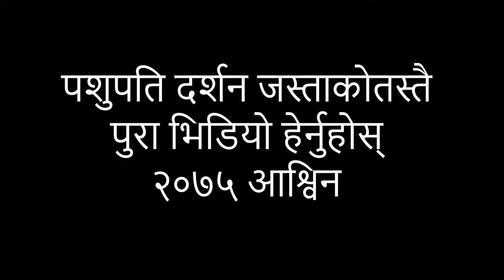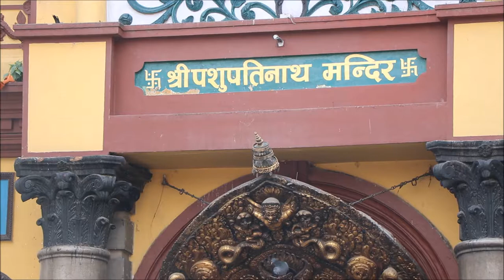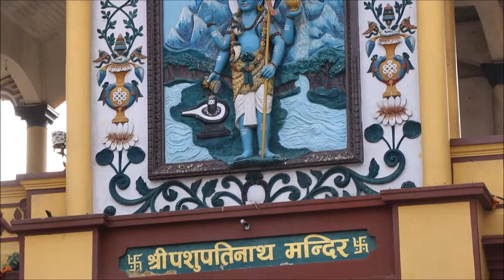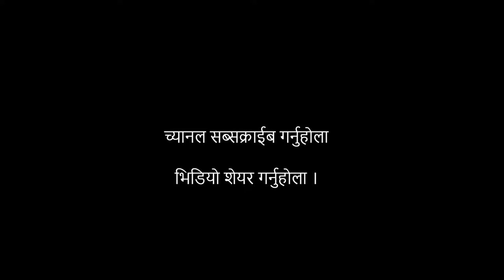पशुपतिनाथ मन्दिर | Pasupatinath Temple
पशुपतिनाथको मन्दिर काठमाडौं जिल्लामा रहेको ऐतिहासिक धार्मिक एवं पर्यटकीय दृष्टिले महत्वपूर्ण स्थल हो। यो मन्दिर काठमाडौं जिल्लाको कामपा वडा नम्बर ८ मा बागमती नदीको किनारमा रहेको छ। यो मन्दिर २४० हेक्टर जग्गामा फैलिएको छ। पशुपतिनाथको मन्दिर सांस्कृतिक सम्पदा अन्तर्गत युनेस्को विश्व सम्पदा क्षेत्र मा पर्दछ।  जन्म देखि मृत्यु सम्मका संस्कार सम्पन्न गरिने यस पावन स्थलमा वागमती नदीले यसको महिमा अझै बढाएको छ ।
यो मन्दिर यस संसारमा रहेका २७५ पादल पेत्र स्थलम (शिवको पवित्र स्थान) मध्ये एक हो । पशुपतिनाथमा मुख्य रुपमा शिवजीको पूजा हुने भएकाले शिवरात्रि पर्व विशेष महत्वका साथ मनाइन्छ। शिवरात्रि नेपालभरि धुमधामसँग मनाइने राष्ट्रिय पर्व हो । प्रत्येक वर्ष फागुन कृष्णपक्ष चतुर्दशीका दिनमा शिवरात्रि पर्व मनाइन्छ । पशुपतिनाथ मन्दिरसहित देशभरका शिव मन्दिरमा बिहानैदेखि भक्तजनको घुँइचो लाग्ने गरेको छ । यस दिन आरध्यदेव पशुपति अर्थात् शिवजीको आरधना गर्दै नेपाल तथा छिमेकी मुलुक भारतका हिन्दू धर्मावलम्बीहरूको ठूलो संख्याले पशुपतिको दर्शन गर्ने गर्दछन्। शिवरात्रि एक अत्यन्त महत्त्वपूर्ण आध्यात्मिक वृत्तान्तको स्मरणोत्सव हो। सृष्टिका समस्त मनुष्यात्माका पारलौकिक परमपिता परमात्मा शिवको दिव्य जन्म वा अवतरणको महान् दिन हो शिवरात्रि।
पशुपतिनाथ मन्दिर
श्लेमान्तक वन, पशुपति का. म. पा. ८ तीनथाना गा. वि. स. वडा नं. १मा रहेको विष्णु देवी क्षेत्र यस गाविसको मात्र महत्वपूर्ण स्थल नभै यस भेगकै ऐतिहासिक थलो हो।  ०३८/३९ सालतिर महादेवस्थानको दक्षिणतिर रहेको दुवै हात र स्तनसमेत काटिएको सरस्वतीको पूर्णकदको मूर्ति चोरी हुँदा मूर्ति पछाडि रहेको शिलालेखमा उक्त मिति उल्लेख गरिएको भन्ने भनाई छ। चोरी भएको सरस्वतीको मूर्तिको दुई पाऊ अद्यावधि नै छ, जहाँ २०४१ सालमा पूर्ण बहादुर महर्जनले अर्को सरस्वतीको मूर्ति बनाई स्थापना गरेको पाइन्छ। विष्णु देवीको द्वारपालको रूपमा रहेका सिंह सिंहिनीको स्थापना रिजाल भन्ने थरका ब्यक्तिले वि.सं. १९०९ सालमा स्थापना गरेको शिलालेखमा पाइन्छ।
Village Lovers